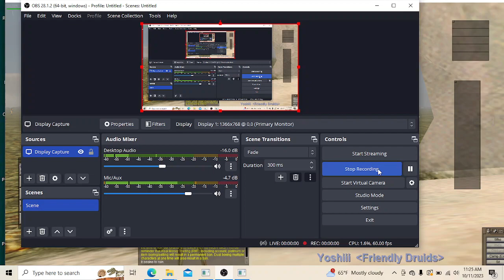King Kold Plays Everquest Project 1999 My monk dies multiple times!!